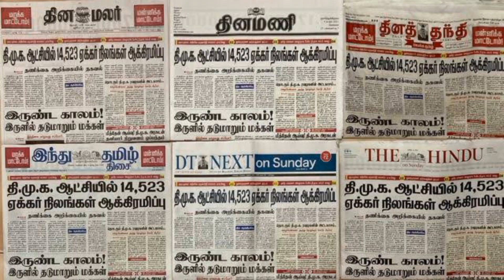Today Headlines - 09 June 2023 - Daily News Paper Tamil - Gobinath Annadurai - நாளிதழ் செய்திகள்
அனைவருக்கும் வணக்கம் .

எங்களுடைய YouTube Channel ல் தினசரி நாளிதழ் செய்திகளை மக்களுக்கு தெரியப்படுத்துவதுடன்

Well Today

கோபிநாத் அண்ணாதுரை